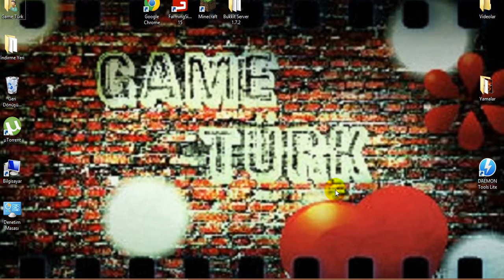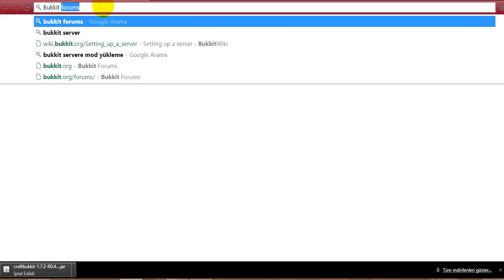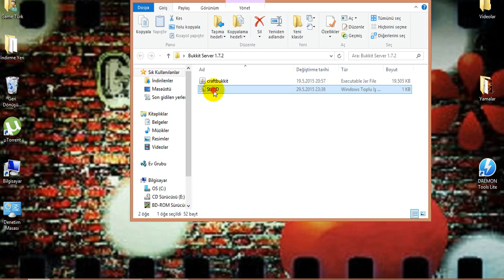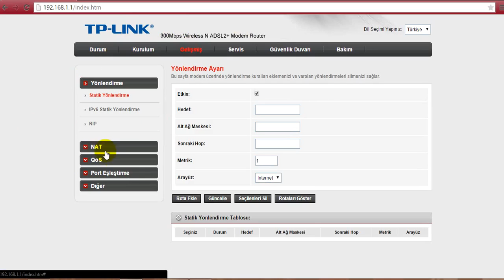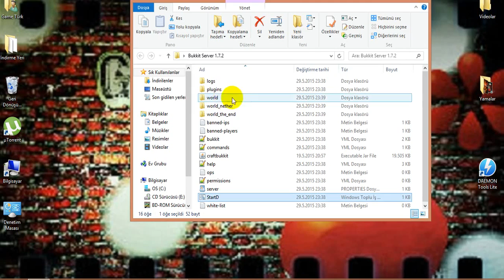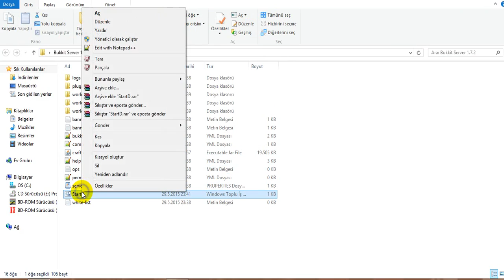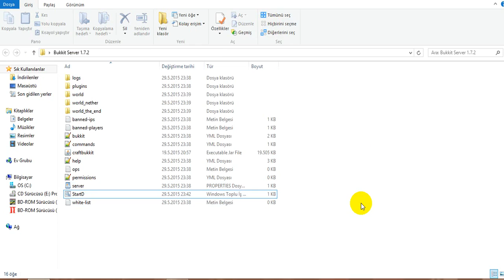Minecraft Bukkit Server Kurma 1.7.2 - DETAYLI -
merhaba Arkadaşlar Size Bugün Bukkit Server Kurma Öğrettim Sorun Olursa Bize Bildirebilirsiniz.
Skype : GameTürk[Deniz]
           YAPILACAK İŞLER
[Abone]
[Yorum]
Açıklama Kısmı :
Craftbukkit İndirme Sitesi :
tcpr.ca/craftbukkit
Kod :
java -Xmx1024M -jar craftbukkit.jar -o gerçek
PAUSE